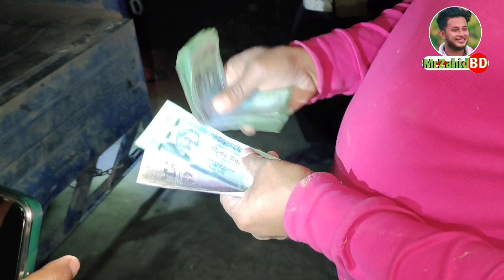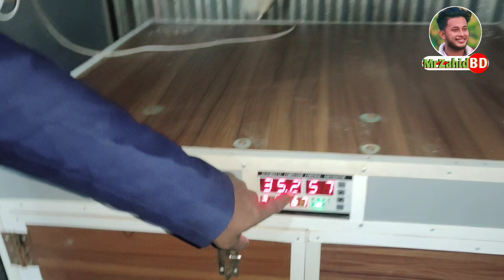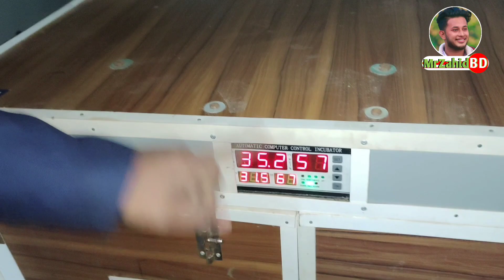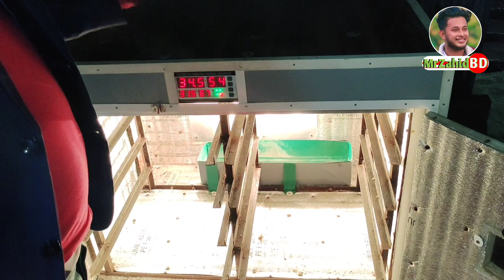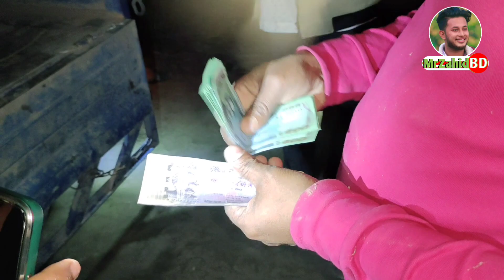শখের ইনকিউবেটর টাকার কাছে বিক্রি করলাম 😥 কত টাকা বিক্রি করলাম | MrZahid BD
শখের জিনিসটা টাকার কাছে বিক্রি করলাম দেখুন

চাইলে আমাকে ফেসবুকে ফলো করতে পারেনঃ-

আমি নিজেই একজন উদ্যোক্তা। ভিডিও দেখে কৃষি বা খামারি সেক্টরে এসেছি। এইজন্য প্রতিনিয়ত কৃষি বা খামারি সেক্টরে কেমন লাভ বা লস হয় সেই বিষয়গুলি  নিয়মিত ভিডিওর মাধ্যমে তুলে ধরার চেষ্টা করি। আমার খামারের নিয়মিত ভিডিওগুলি দেখতে আমার সাথে থাকুন। ধন্যবাদ।